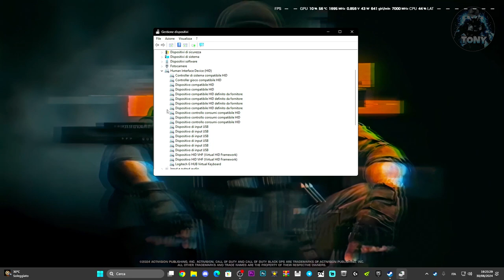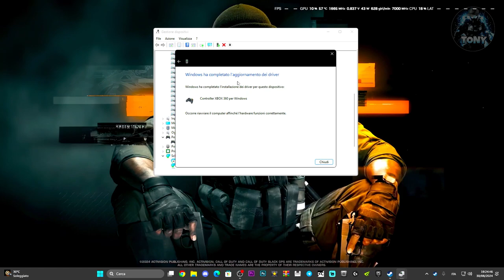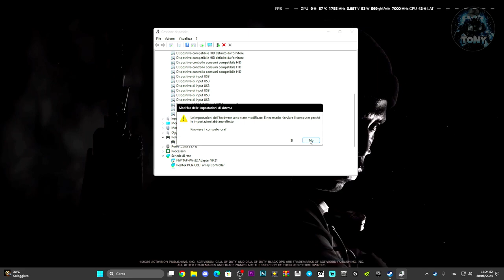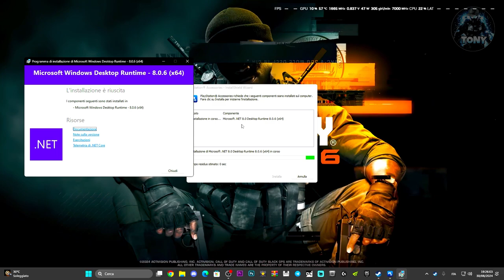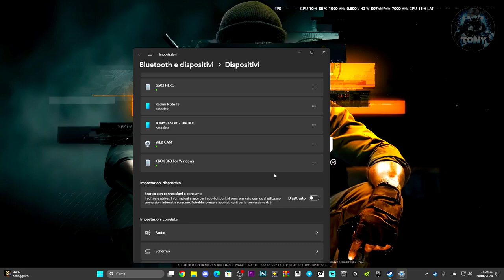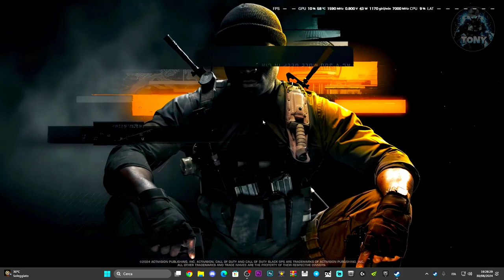IL CONTROLLER NON FUNZIONA SU COD BLACK OPS 6 E NON RISPONDE | ERRORE GAMEPAD SU PC - COME RISOLVERE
MIO REFCODE:563685ph1

PC:
MOBO: B450 GAMING PLUS
CPU: R5 3600
GPU: 1660 SUPER
RAM: 16 GB
CASE: 4000D AIRFLOW CASE CORSAIR

VIDEO TUTORIAL
               GAMES---TECH---MICROSOFT